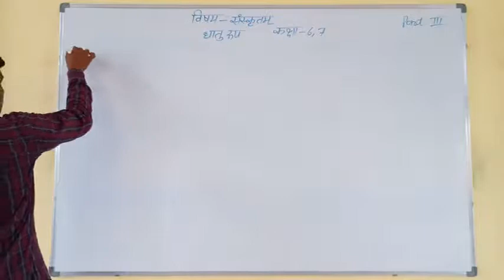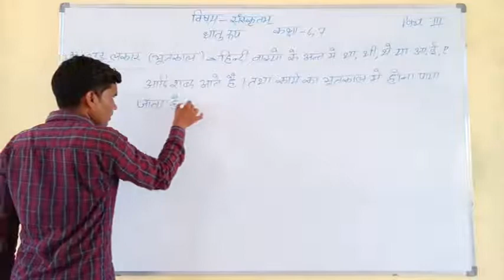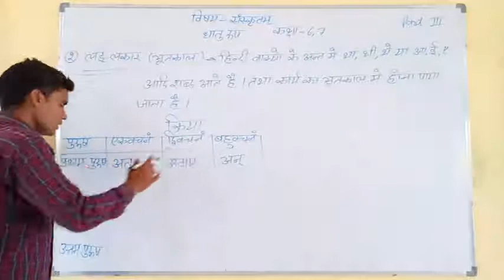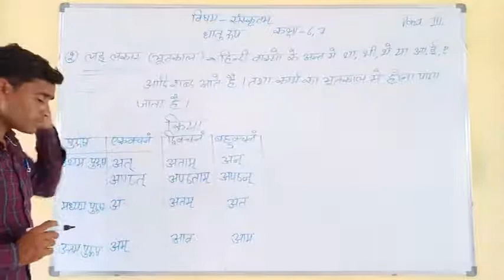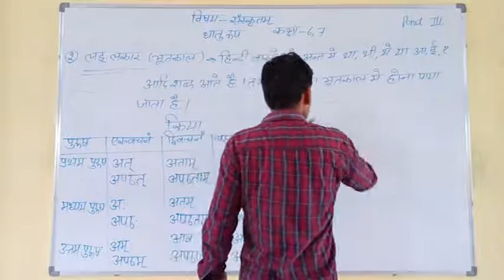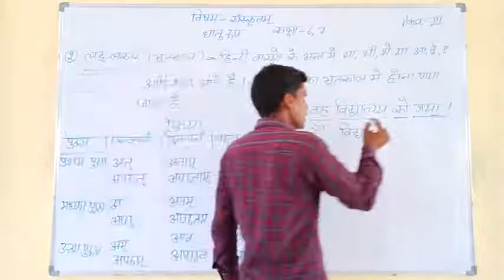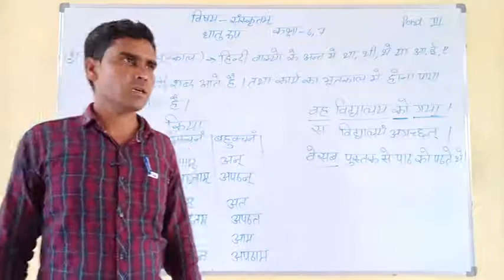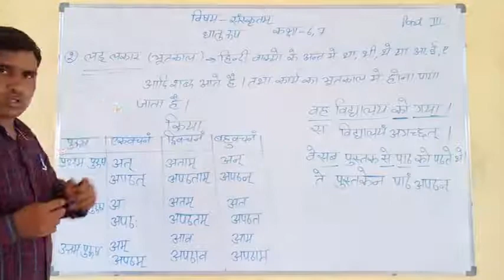Dhatu Roop Part 3 | Class- 6,7 Sanskrit Grammar|Chetram Sir|Swami Keshwanand School Laxmangarh Alwar